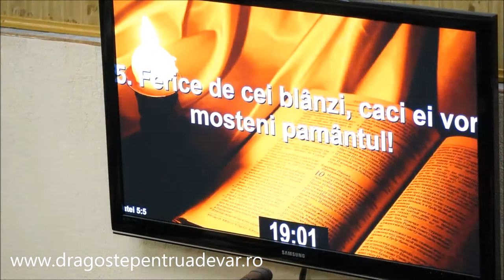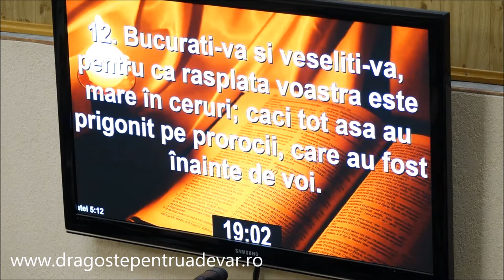Eugen Micurescu - Treptele fericirii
Biserica Penticostală Emanuel Deva | 16 februarie 2016